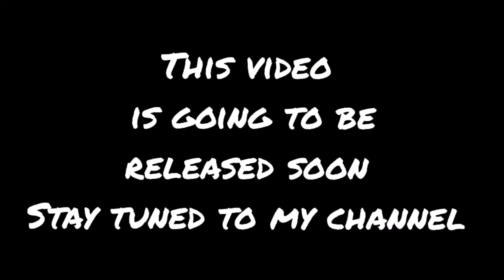Merry Christmas 🎄☃️ special video is coming soon 🔜 😘😘 by Hetakshi 😘😘harikavlogs